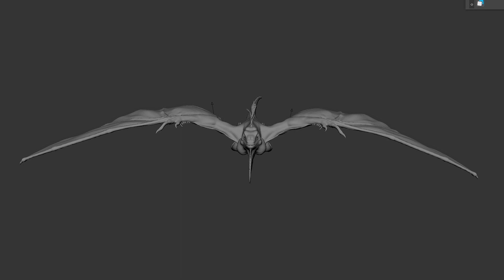Draguan Glide Animation Cycle - Work In Progress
Sharing with you guys some progress on our Draguan.